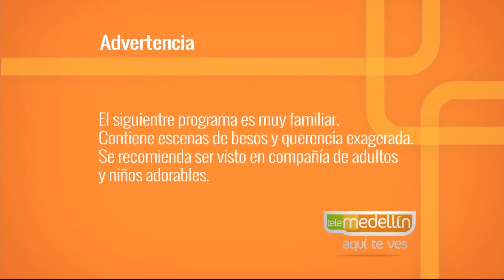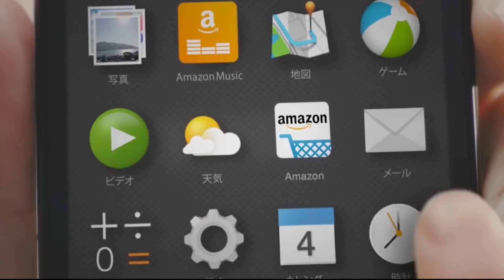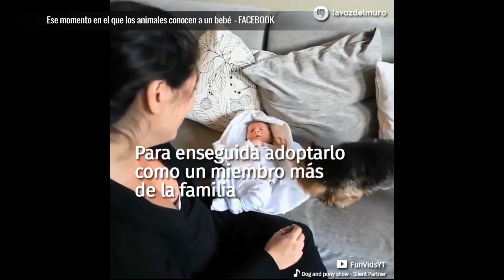Beneficios emocionales de las mascotas [Paso a Paso TV] Telemedellín